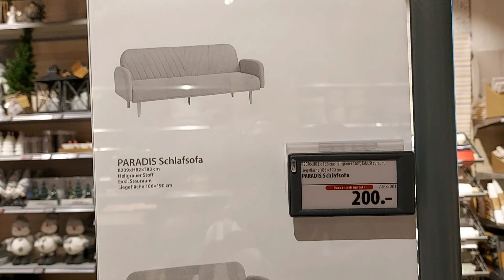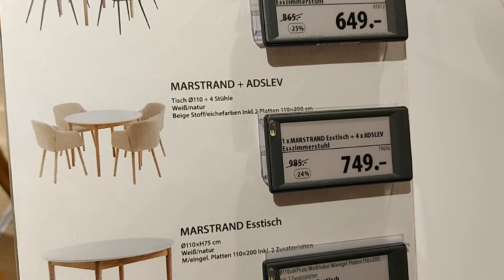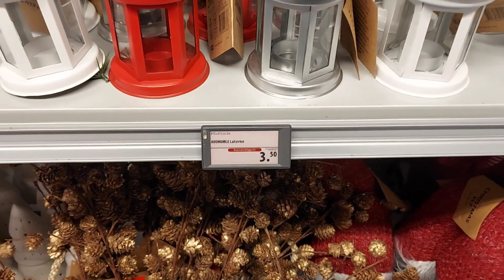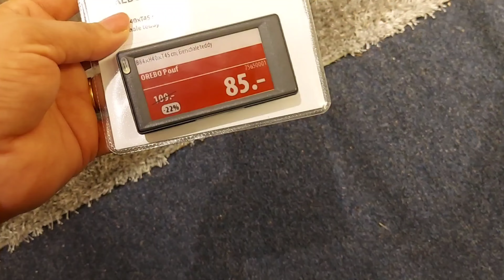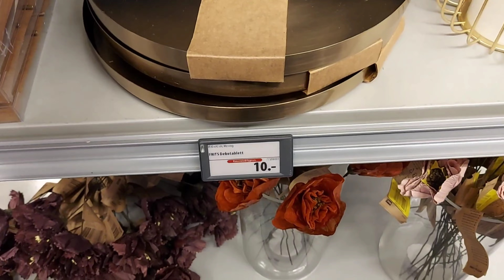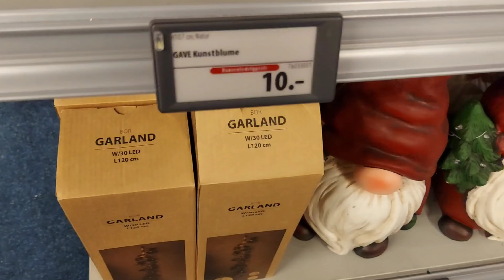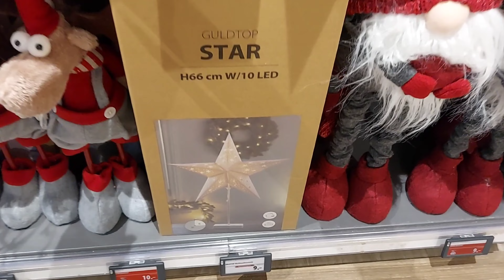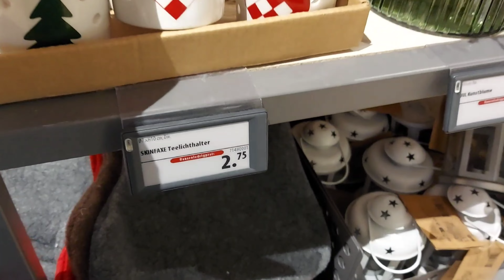🤍🔥JYSK ‐70% SALE NEWEST STUFF DECEMBER 2023